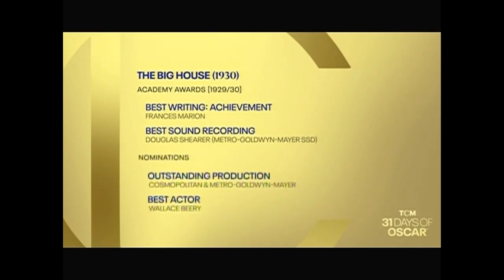TCM Comments on The Big House (1930)